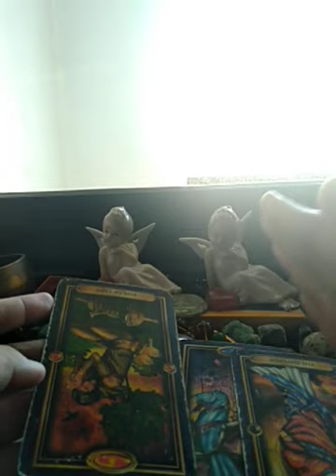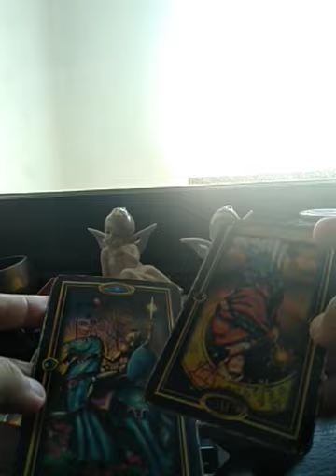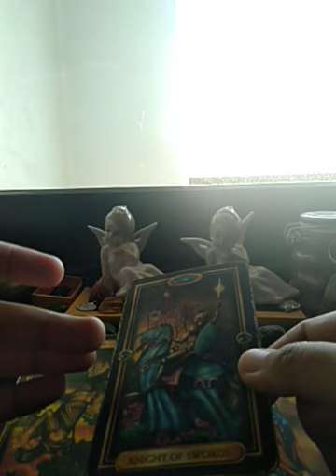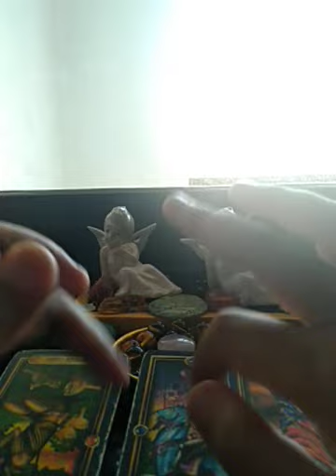CAPRICORN VENUS RETROGRADE "PROCRASTINATING AT IT'S FINEST" MAY 13-JUNE 25, 2020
CAPRICORN VENUS RETROGRADE "PROCRASTINATING AT ITS FINEST" MAY 13-JUNE 25, 2020